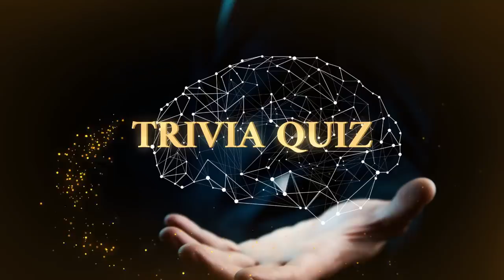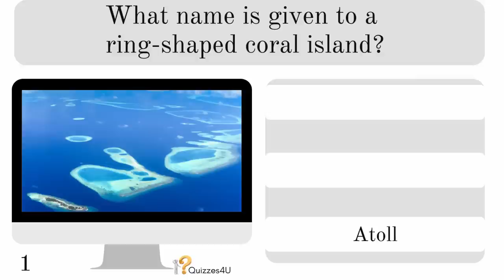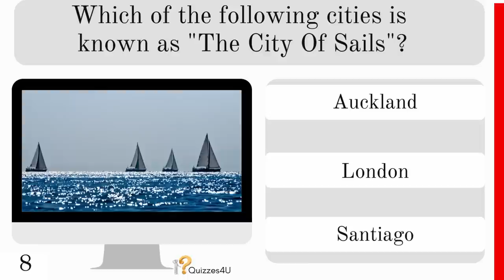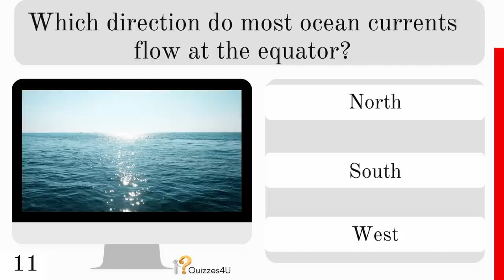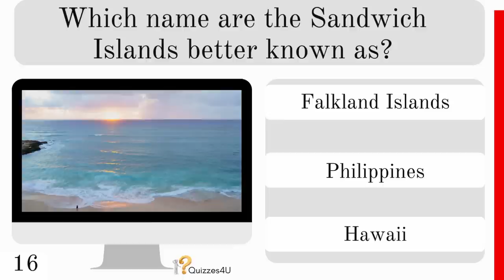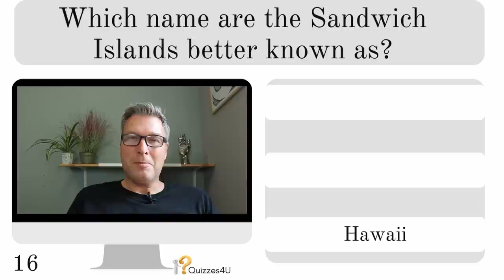New Format | 20 Trivia Questions Knowledge Quiz Game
How Knowledgeable Are You? Can You Answer 20 Trivia Questions?

OK, I'm no longer hiding behind the scenes. It's time for me to face my audience.  From now on you will see me popping up in my videos. I hope I don't get in the way of your quiz fun.
It's something that I need to do to ensure the future of the channel, plus I think it will help make the videos less routine and more fun. Let me know your thoughts and  suggestions, I would love to hear from you.

As this was the first one I was a bit nervous, but hopefully as we go on I will get a bit more used to it and let my  personality out more.

This is the first of my new style of quiz videos.

👉 Want to try a fun quiz game on your phone? Play my Quiz Game app Swipivia